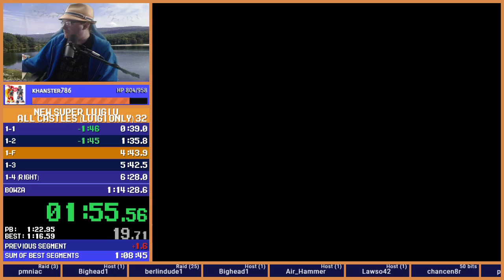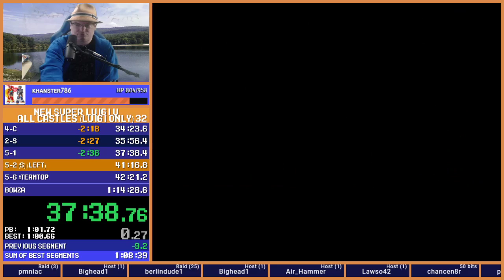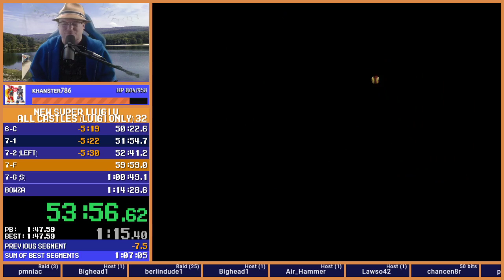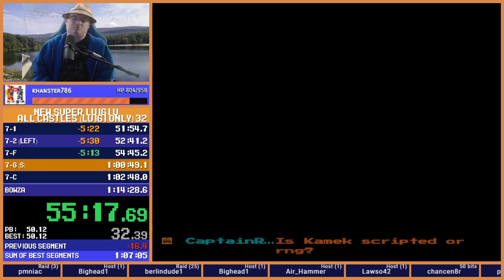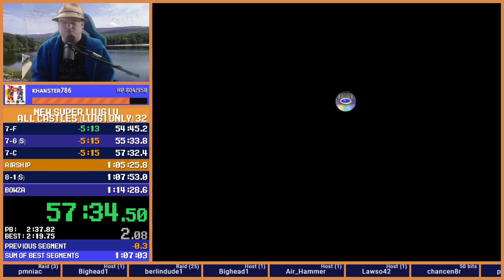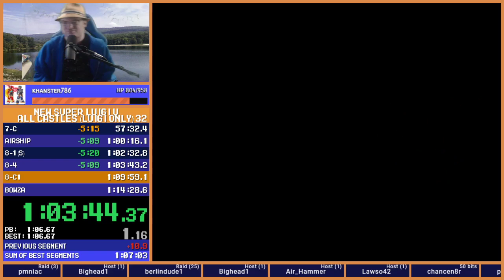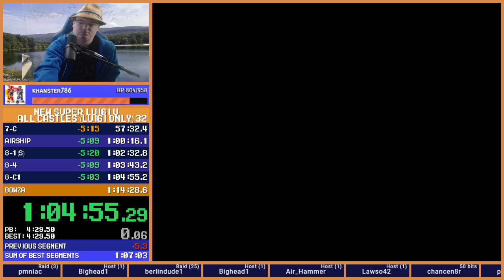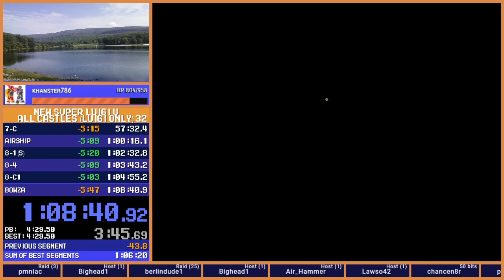New Super Luigi U - All Castles (Luigi Only) - 1:08:40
Finally put the All Forts practice to good use in another category. Now if only some of the other things came together.

Kamek second stomp lost time

Bowser Jr definitely has a hit box

Oh yeah I used a Propeller mushroom for the first time in a long time in 8-4

... Which I got from the Fire Bro in W2 that wouldn't get out of the way.

This could probably be another minute faster without much effort, but for now I'm good with the 1:08.